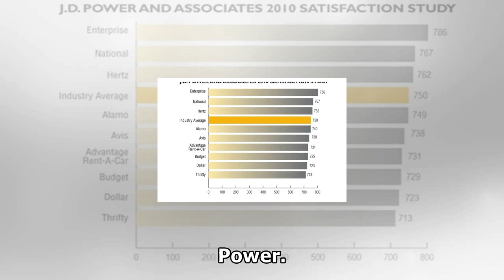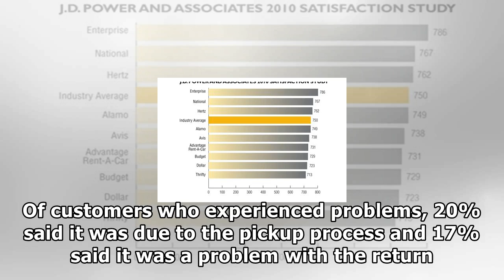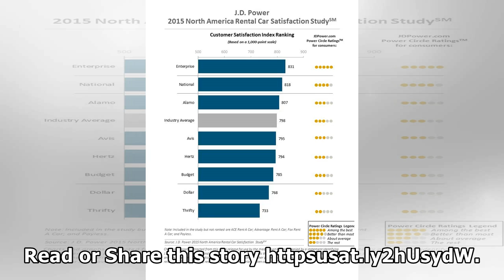[Daily Times]J.d. power: enterprise is top-rated rental car company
For the fourth year in a row, Enterprise has ranked highest in overall satisfaction in the 2017 Nort...